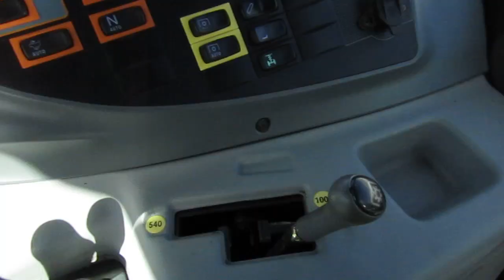Valtra N113 MINT For Sale Clarke Machinery 049 854 4353